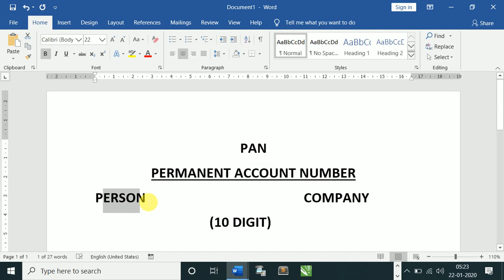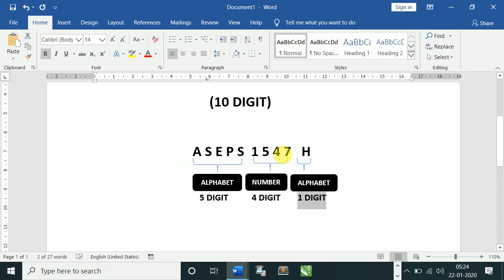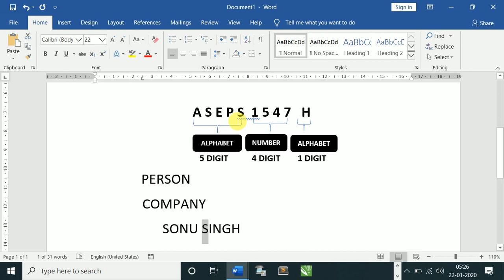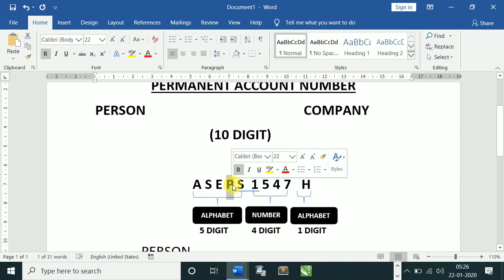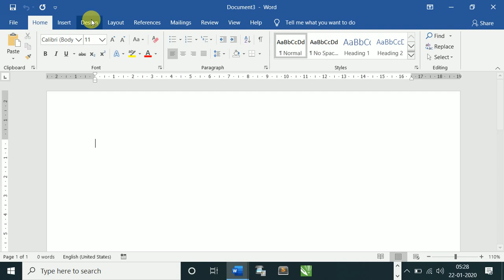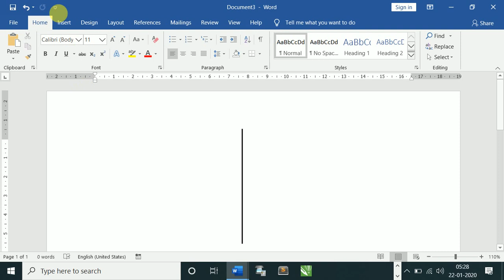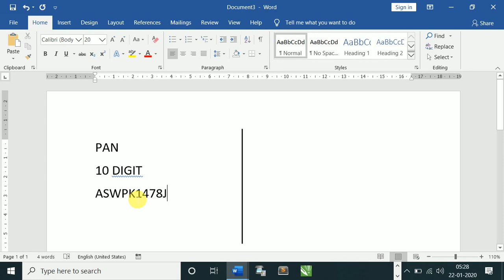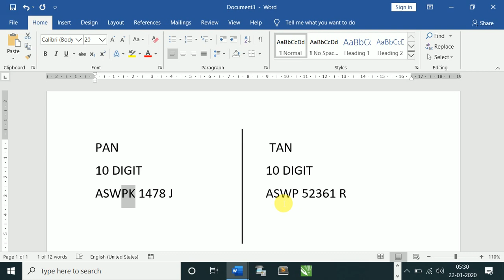Different Between PAN and TAN